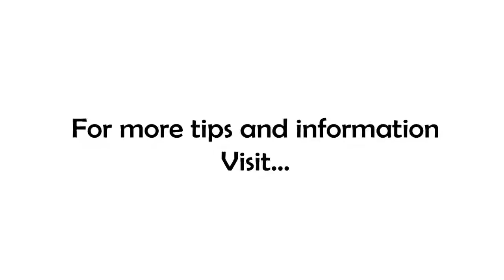Processes Suck!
We need them, crave them even (ever asked for a checklist?) so why does it suck to create them? And really, what's the benefit? I'm doing just fine without a process!

Well, if you're a business owner or manager and have employees...and you don't have a process...you're screwing up!

Join me on today's installment of 7 Minutes In the Morning to find out why we crave process and how to get started creating yours!